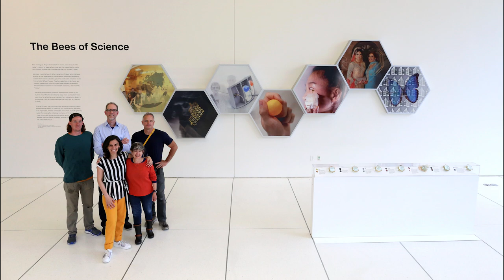The Bees of Science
"Like bees," writes Conformable Decoders head Canan Dagdeviren, "my students work at the intersection of nature, art, and science, drawing on both their experiences in diverse fields of science and engineering and also their diverse cultural backgrounds, much as the bees draw nectar from a host of different flowers. They then apply their minds, hearts, and hands to create unique micro- and nano-scale, mechanically adaptive electromechanical systems for human health monitoring—their scientific 'honey.'"

Learn more about Dr. Dagdeviren's Media Lab lobby exhibit, which highlights projects developed by students in the MAS 810 Decoders 1.2 class.